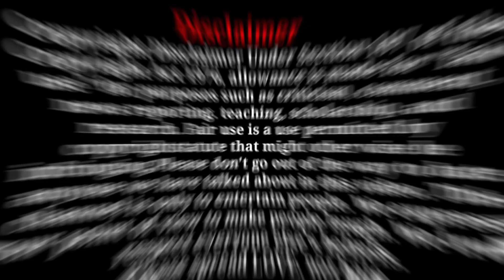Most Virl Funny Videos l Viral Funny Video on internet Part.17 l Papa ki paryon k Gajab karnamy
Most Virl Funny Videos l Viral Funny Video on internet Part.17 l Papa ki paryon k Gajab karnamy#funny
most viral funny videos india most funny video
pakistani funny moments trending funny
viral short comedy funny comedy real
ew amazing funny video indian best comedy video
very funny videos indian comedy
funny moments short videorandom comedy video
पापा की पारियों गजब कारनामे 🤣 देखकर हंसी नही रुकेगी 😁||papa ki pari
Funny Papa ki Pari Scooty se giri | Funny Papa ki pari videos | Funny Scooty Riding Girls
funny videos  papa ki pari papa ki pariyan  indian girl scooter fails  indian girl scooter funny  indian girl scooter  funny indian girl scooter funny videos 2021 darji wali video
😜 ऐसा अंगूरी बदन डांस पहले नहीं देखा होगा😂 | Indian Fanny Dance Video
I Make Entertaining videos About Pakistani and world social, Youtube, instagram, , tiktok and other famous topics. And These Reviews Are Under YouTube Community Guidelines Policies. These Are Fan Made Entertaining Videos For Just Entertaining Purpose so keep watching.